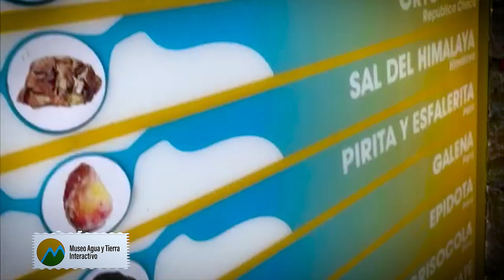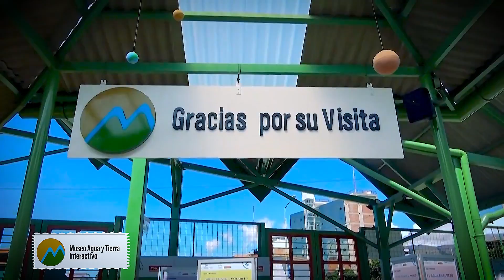Inspiramos un nuevo rol ecológico en las comunidades